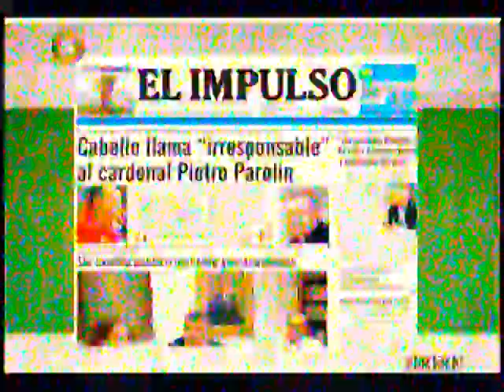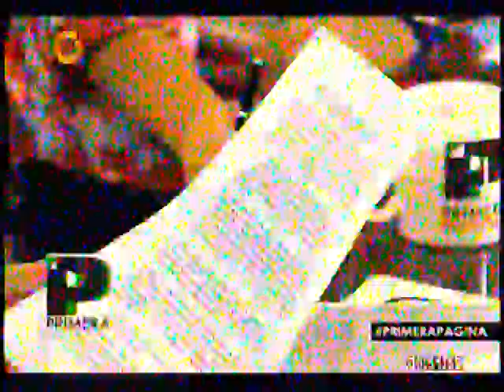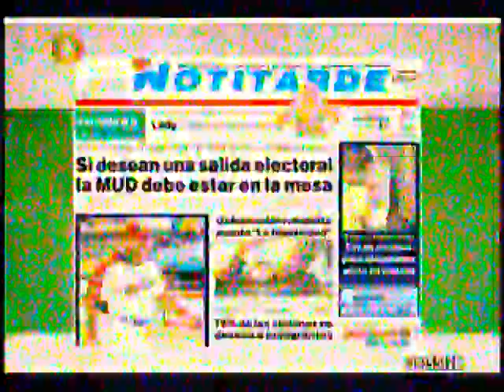Carlos Ocariz: Si el Gobierno no cumple con los acuerdos no acudiremos a la próxima reunión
El alcalde del municipio Sucre y uno de los representantes por la Mesa de la Unidad Democrática (MUD) en la mesa de diálogo Carlos Ocariz,  señaló este martes 6 de diciembre, que si el Gobierno no “cumple con los acuerdos” la oposición “no acudirá” a la próxima reunión.